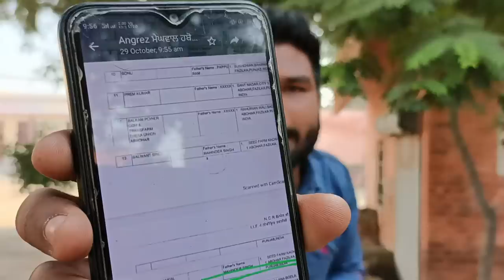ips ਦੇ ਤਬਾਦਲੇ ਤੇ ਝਾੜੂ ਵਾਲਿਆ ਦੀ ਬਣਾਈ ਰੇਲ ਤੁਹਾਡੇ mla ਆ ਦਾ ਕੀ ਕਰੀਏ ਤੇਰਾ ਕੀ ਕਰੀਏ ਤੈਨੂੰ ਵੀ ਬਦਲਣਾ ਹੁਣ 2027